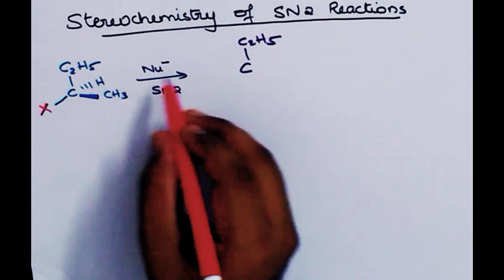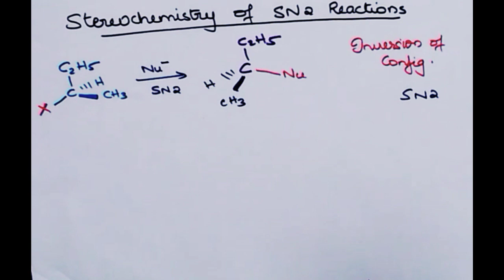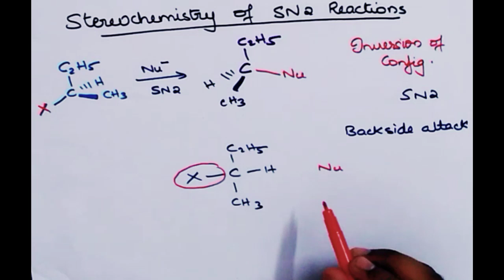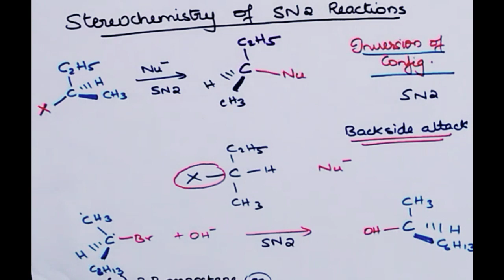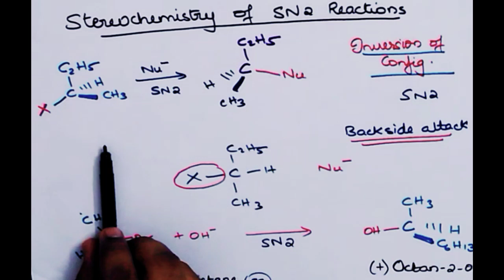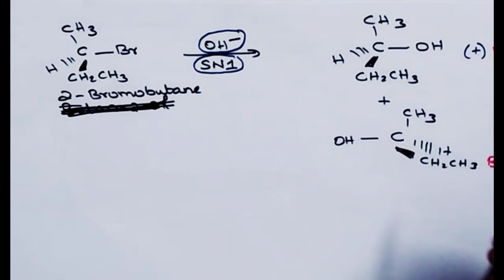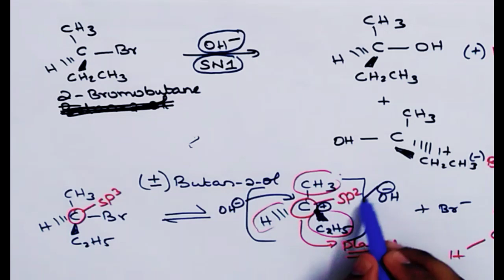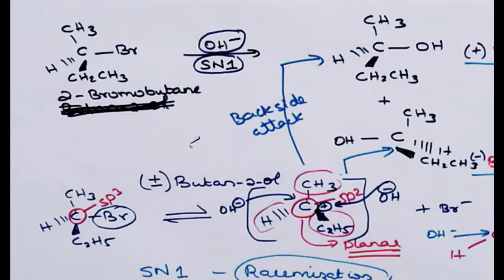Plus Two Chemistry - Haloalkanes and Haloarenes in Malayalam - PART 11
Plus Two Chemistry- Haloalkanes and Haloarenes explained in Malayalam.

Please do comment if you find any mistakes.

Please share among your friends..Let them also benefit.

 പ്ലസ് ടു (+2) കെമിസ്ട്രി മലയാളത്തിൽ. ഇഷ്ടപെട്ടെങ്കിൽ നിങ്ങളുടെ സുഹൃത്തുക്കളായി ഷെയർ ചെയ്യുക..